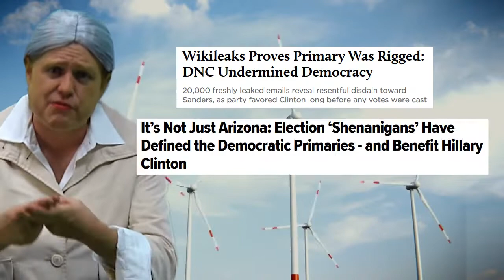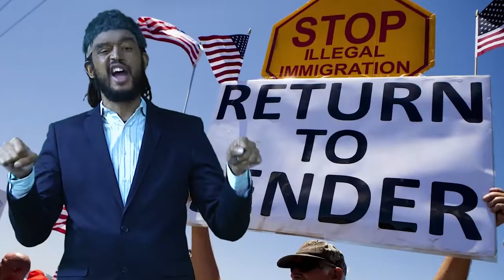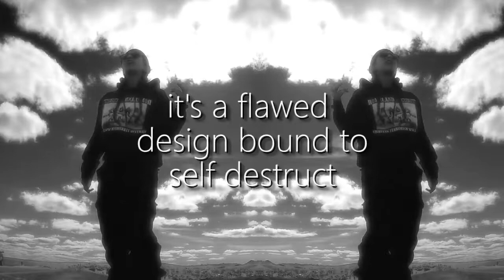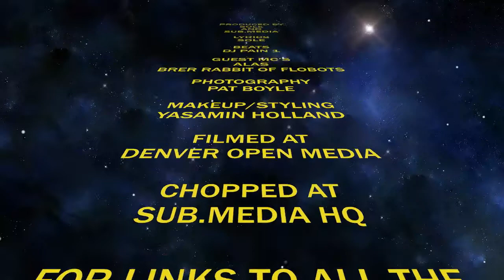Trap News The Farce Awakens